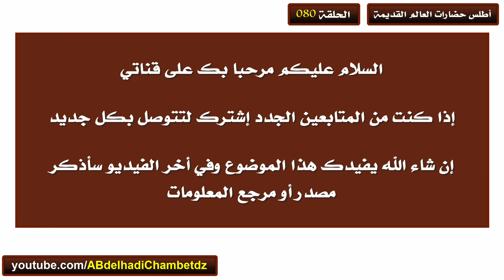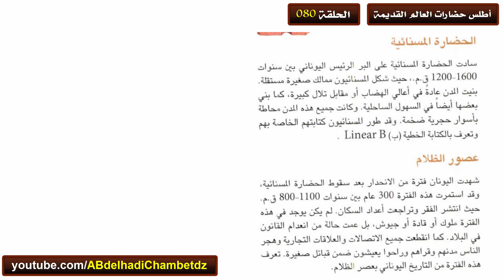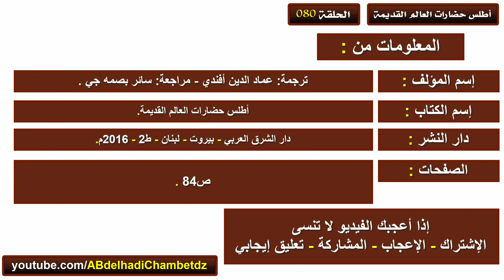اليونان القديمة الحضارات الإغريقية المبكرة (الحضارة الككلادية – الحضارة المينوية- الحضارة المسنائية)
الحلقة الثمانون من سلسلة أطلس حضارات العالم القديمة بعنوان اليونان القديمة الحضارات الإغريقية المبكرة (الحضارة الككلادية – الحضارة المينوية - الحضارة المسنائية)

محتوى الحلقة:
00:00 عنوان الحلقة وترحيب
00:26 الحضارات الإغريقية المبكرة
00:51 الحضارة الككلادية
01:24 الحضارة المينوية
02:04 الحضارة المسنائية
02:39 عصور الظلام
03:22 سقوط المينويين
03:55 حقيقة مهمة
04:09 مرجع المعلومات

ملخص السلسلة: السلسلة تتحدث بإيجاز عن حضارات العالم القديمة والحضارة الفرعونية والحضارة الآشورية والحضارة الهندية والحضارة البابلية والحضارة اليونانية والحضارة الرومانية والحضارة الصينية وحضارة القارة الأمريكية وحضارة روما القديمة. والسلسلة بمعلوماتها الهامة وسردها الشيق مثير للاهتمام يجذب القلوب بالنسبة للباحث ، تبقى هذه مجرد بداية ، تحفزه على البحث أكثر في الكتب التي تقدم تفاصيل أخرى حول هذه المنطقة.